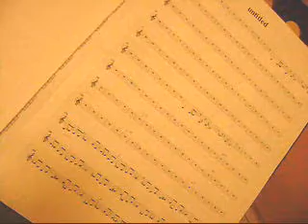ISIDRO GARCIA FLORES_ ESTUDIO DOBLE M MUSIC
Isidro García Torres grabando un solo de trompeta en estudio DOBLE M MUSIC
Músicos profesionales pertenecientes al staf de músicos en grabación